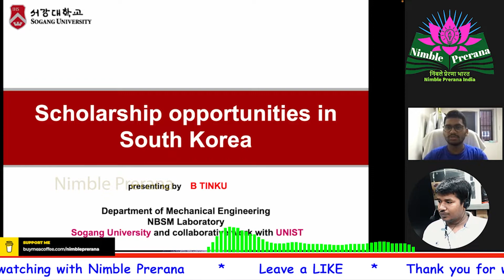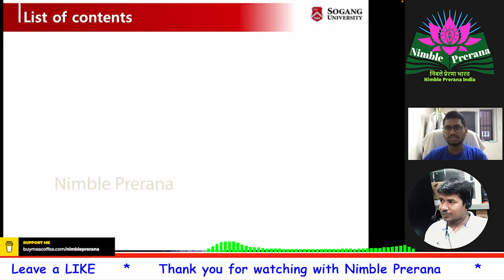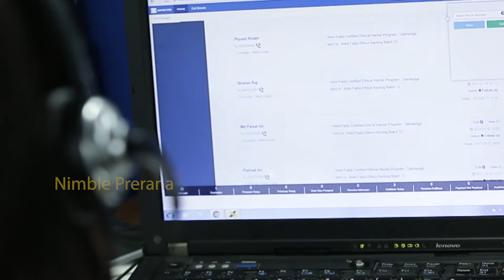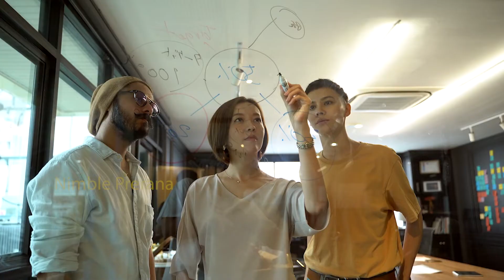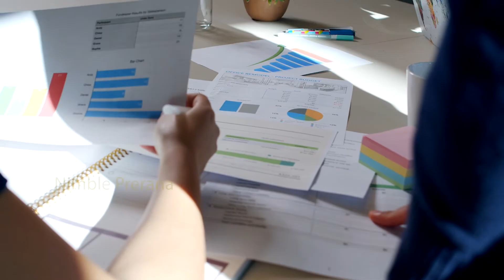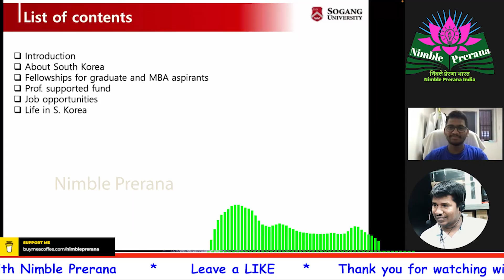Opportunities: Studying Abroad and Internships - Tinku Sogang University, Study in South Korea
Its a discussion for sharing opportunities in South Korea and good to see a strong internships (4) from top Institutions in India (IITKgp, IISc, IITM, RRI). Experiences and Scholarships details for studying in South Korea. Tinku is a masters student at Sogang University. Multiple opportunities details for masters and Phd , MBA studies in South Korea.

into Facebook Exclusive Group - MEXT Scholarship

study in south Korea ms masters phd graduate studies scholarships Korean government scholarships  Sogang University,